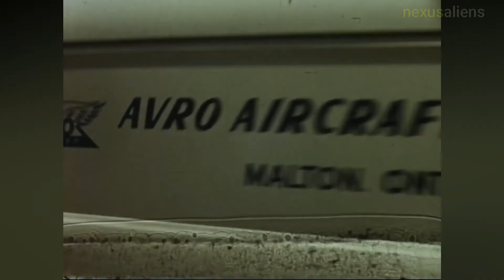USAF UFO??,Avro Canada VZ-9 Avrocar,a VTOL aircraft developed by Avro Canada.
The Avro Canada VZ-9 Avrocar was a VTOL aircraft developed by Avro Canada as part of a secret U.S. military project carried out in the early years of the Cold War.The Avrocar intended to exploit the Coandă effect to provide lift and thrust from a single "turborotor" blowing exhaust out the rim of the disk-shaped aircraft. In the air, it would have resembled a flying saucer.